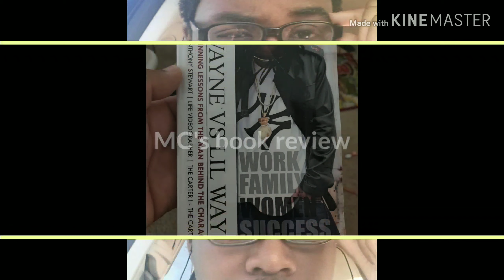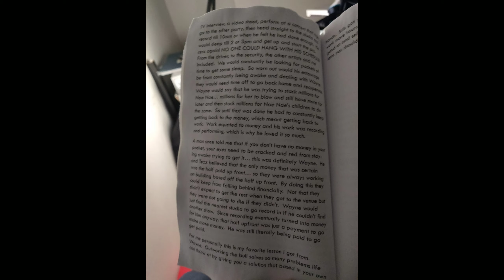MC's book review Dwayne vs lil Wayne part 7